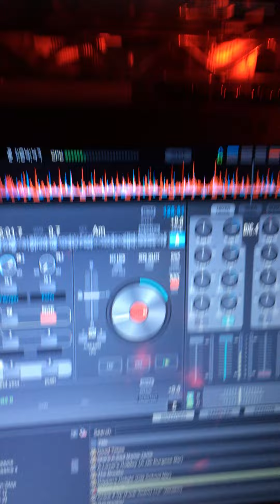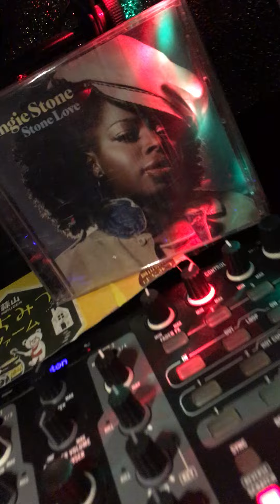L T D - Kickin' Back 1983 (soulman1011)